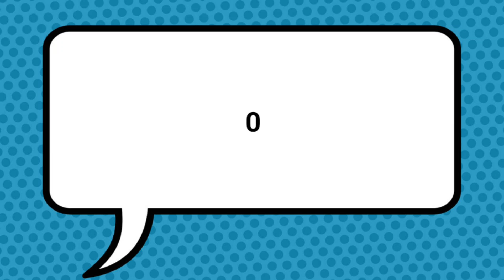[OLD] Subscribe animation